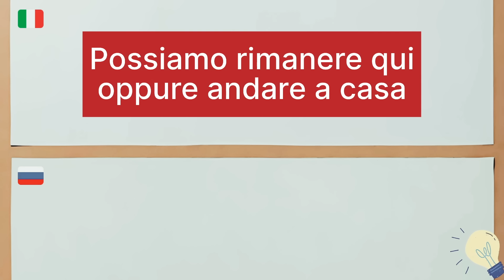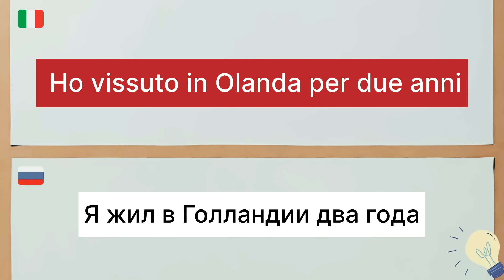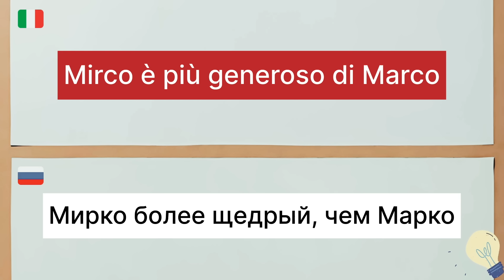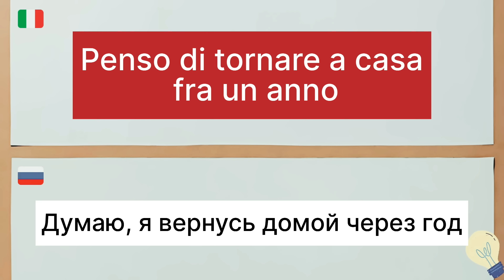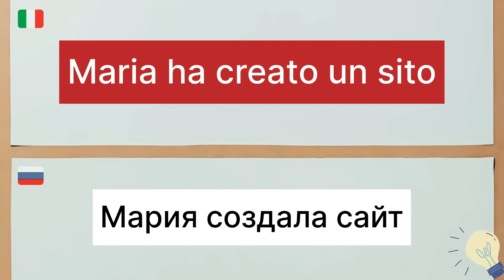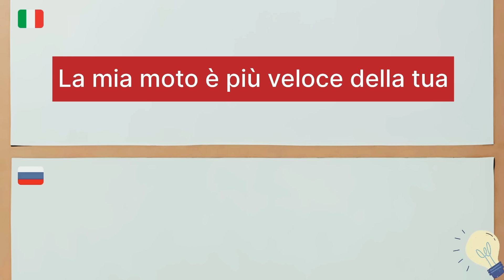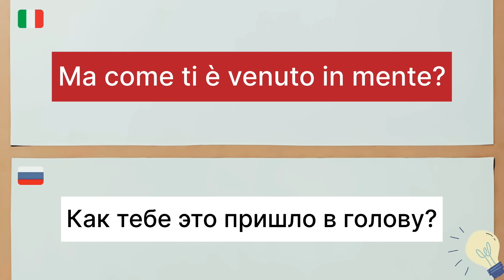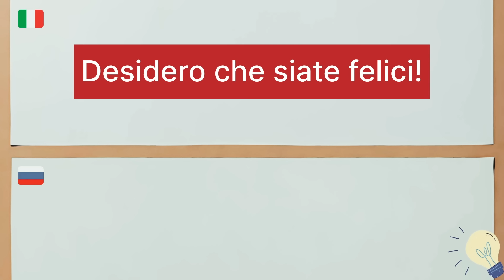Уровень B1 - Слушаем и тренируемся. Итальянский язык быстро и легко!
Привет, друзья!
В сегодняшнем уроке итальянского языка мы будем переводить фразы уровня B1.
Как известно, экзамен B1 обязательно необходимо сдавать при подаче документов на получение итальянского гражданства.
Видео также для всех, кто говорит, что на канале уроки только для начинающих😀

Сегодня мы потренируемся в переводе фраз с итальянского на русский и с русского на итальянский язык на слух, но если захотите, вы также можете тренироваться переводить их без звука.

Если вы не успеваете, ставьте видео на паузу.
Для лучшего запоминания, проговаривайте все фразы вслух своим голосом, а еще лучше выписывайте в тетрадь!